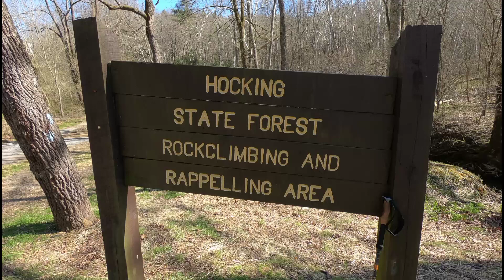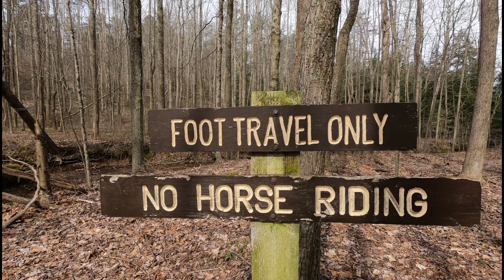Buckeye Trail through Hocking State Forest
Hiking in April 2023